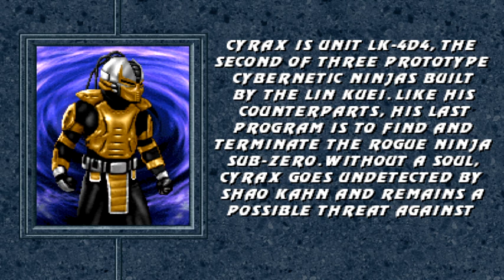Mortal Kombat Annihilation (Mugen): Safeties disabled, combat mode engaged - Cyrax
hello guys, how are you ^^. today I'm bringing a Mugen game here on the channel which is Mortal Kombat Annihilation. as you know it's a Mortal Kombat fan game created by Mugen. I will bring everyone's story here. well, I hope you like the video and leave your like to receive new motivations here on my channel. a big hug and see you next time.